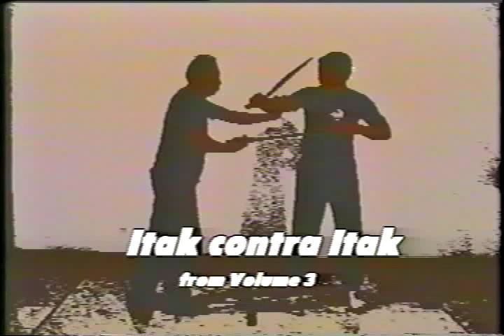Bakbakan/Kali Ilustrisimo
Classic Bakbakan/Kali Ilustrisimo self defense and offense illustrations.  Demonstrated from by The Great Grand Master Tatang Ilustrisimo and 4 Masters of the art.